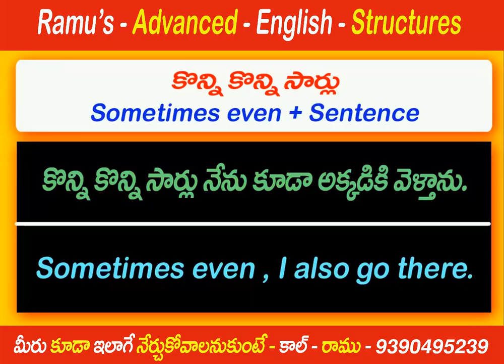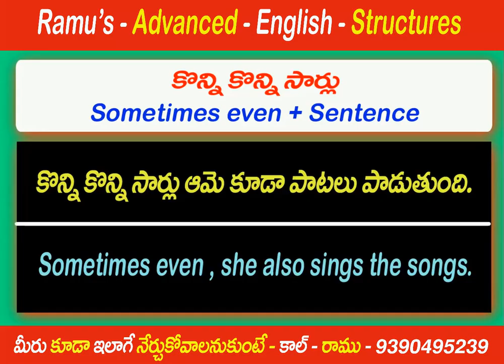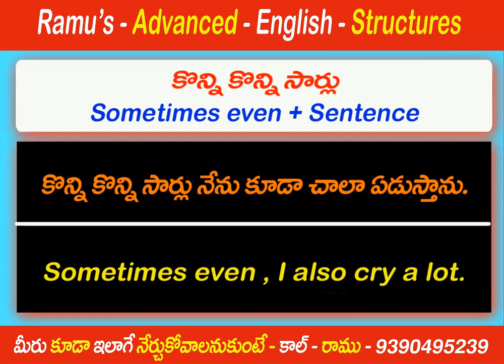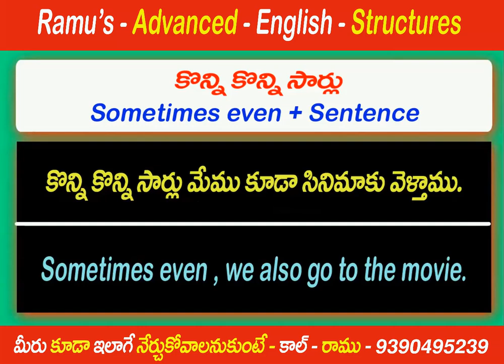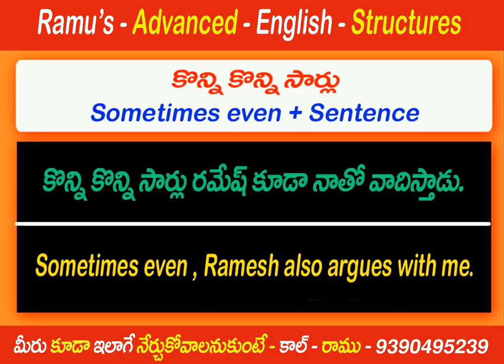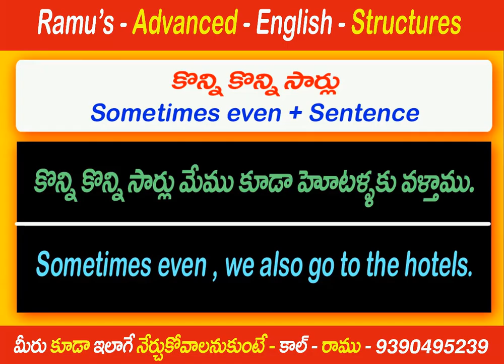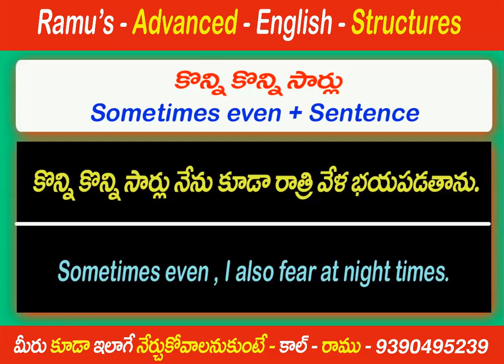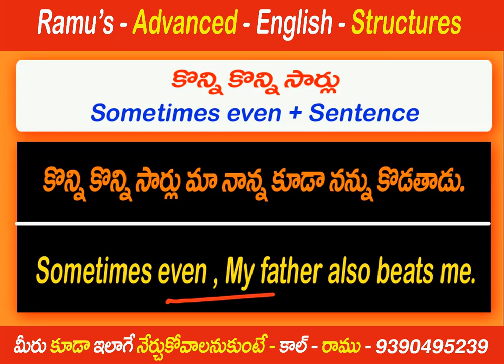Ramu's Advanced English Structures # 13 - ( Ramu Spoken English - 9390495239 )